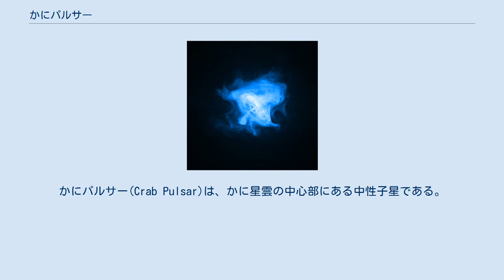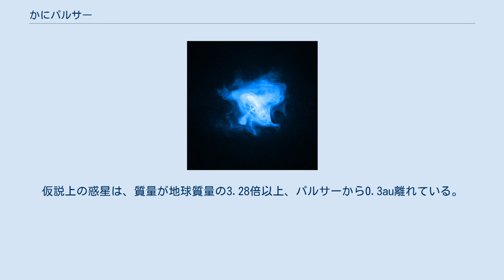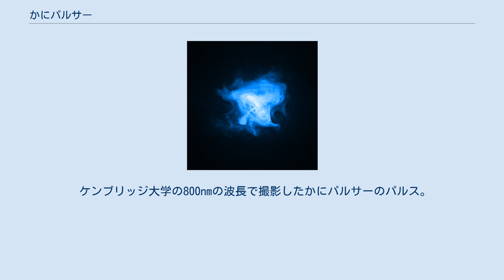かにパルサー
かにパルサー(Crab Pulsar)は、かに星雲の中心部にある中性子星である。
 かにパルサーは、1054年に観測された超新星「SN 1054」で誕生した中性子星である。
1968年に発見され、超新星残骸であるかに星雲との関連性が初めて確認された中性子星である。
 かにパルサーは33ミリ秒で自転しているパルサーであり、1秒間に約30回転している。
この周期で電波からガンマ線にいたるあらゆる波長の電磁波を放出しており、かに星雲を可視光で明るく照らしている。
膨大なエネルギーを放出しているので、かにパルサーは1日に38ナノ秒ずつ自転が遅くなっている。
 非常に強いX線を放出しており、X線天文学において時間のキャリブレーションに使われる。
かにパルサーを示す「クラブ(crab)」と「ミリクラブ(millicrab)」は、天体のエネルギーフラックスの単位として使われる。
1ミリクラブは2.4×10-14W/m2である。
 「チベット空気シャワー観測装置」で観測された空気シャワーから450TeVと（2019年7月時点で）史上最も高いエネルギーを持つガンマ線が検出された。
かにパルサーのパルサージェットによって1015 eV (= 1000 TeV) にまで加速された電子が、宇宙マイクロ波背景放射の光子に衝突して生じたものと考えられている。
 1970年に、天文学者のカーティス・ミシェルは、かにパルサーの特定のパターンを説明するために惑星の存在を仮定した。
仮説上の惑星は、質量が地球質量の3.28倍以上、パルサーから0.3au離れている。
 ケンブリッジ大学の800nmの波長で撮影したかにパルサーのパルス。
 かにパルサーのチャンドラのX線画像。